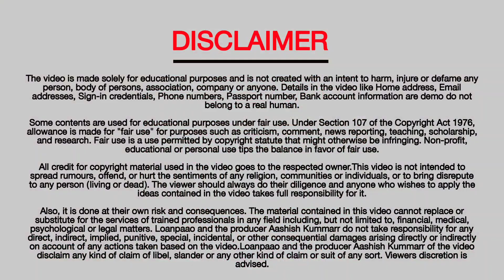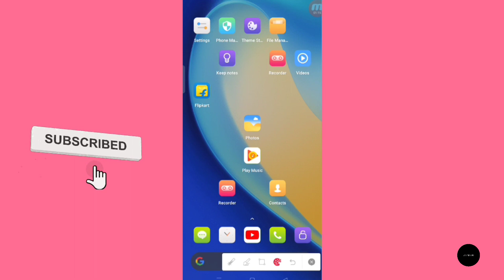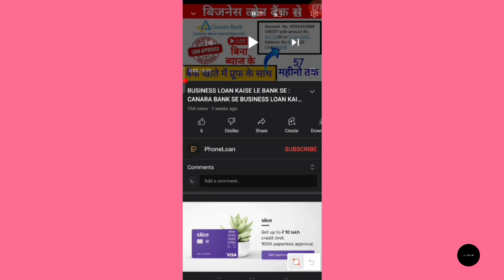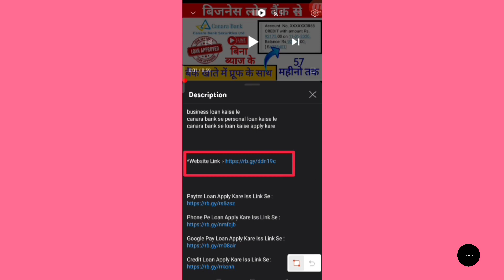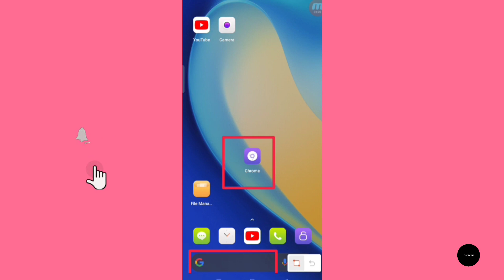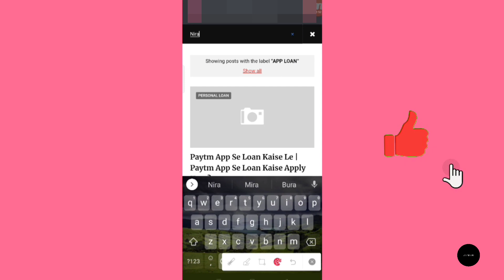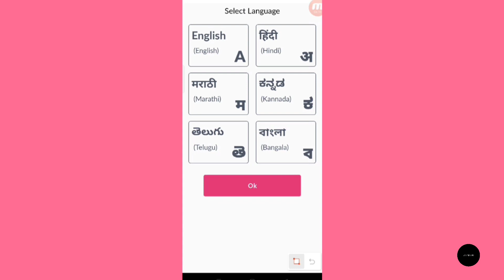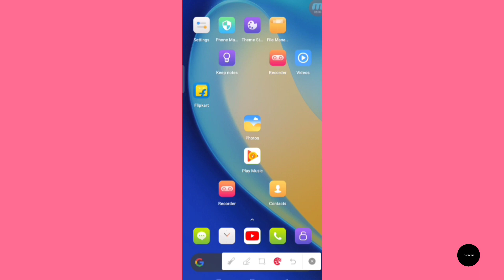New Loan App 2024 Today? | Nira Loan App Se Loan Kaise Le? | Mobile Online Loan Apply 2024?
Loanpaao ke iss latest video mein aap dekhenge ki nira loan app se loan kaise le sakte hai..!!

Topics Covered-
7 day loan app fast approval
personal loan